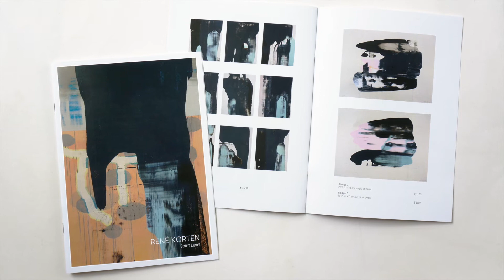René Korten, exhibition 'Spirit Level' at Light Cube Art Gallery, Ronse, Belgium, 2017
Video impression of exhibition 'René Korten - SPIRIT LEVEL' at Light Cube Art Gallery, Ronse, Belgium.
Images by Ilse Vermeulen, René Korten, George Meertens.